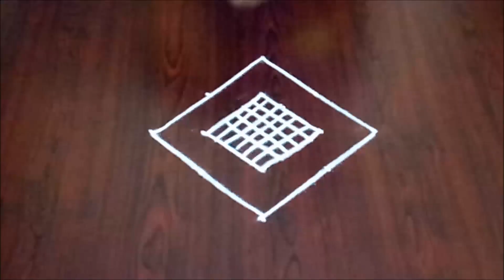Step By Step Chukkala Muggulu With 5 x 1|| Simple Dotted Rangoli || Fashion World & Rangoli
How To Draw Step By Step Rangoli Design With 5 x 1 dots.This Rangoli Can be brawn Easily.